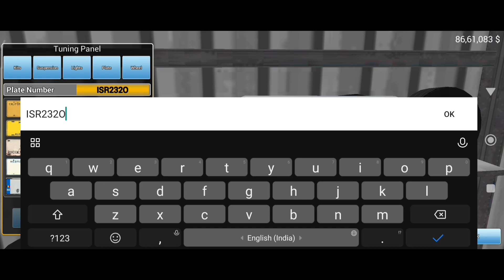Next Update Kab Ane Wala Hai In Car For Sale Simulator 2023 Mobile🤩| Hindi